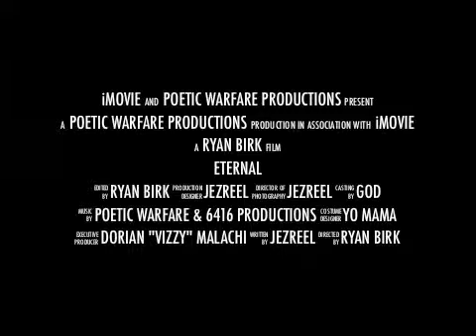The NEW Thing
a little video I did for fun